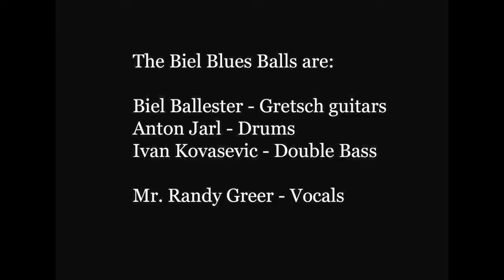Biel's Bop Ignition - "The Postman Guy"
Excerpt of TV Show on TV3

The Biel Blues Band are:
Biel Ballester - Gretsch Guitars
Anton Jarl - Drums
Ivan Kovacevic - Double Bass
Mr. Randy Greer - Vocals